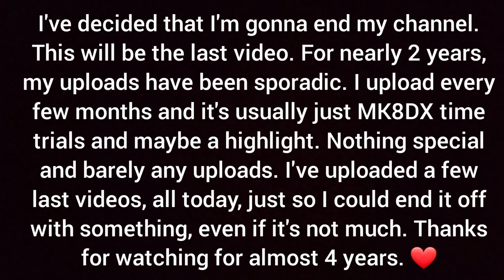My Last Video (April Fools')